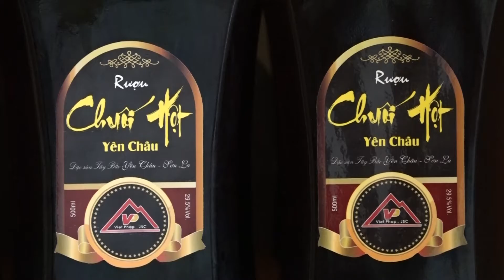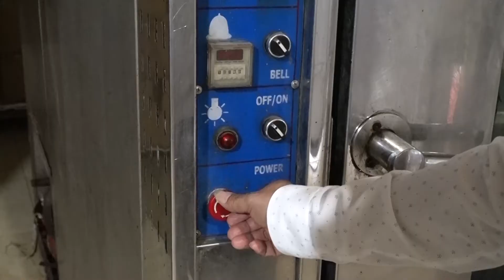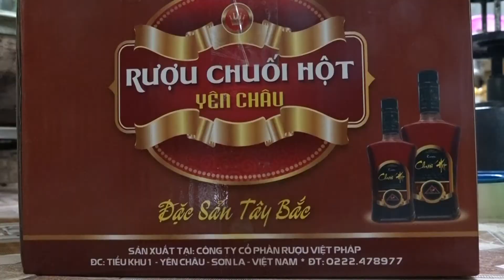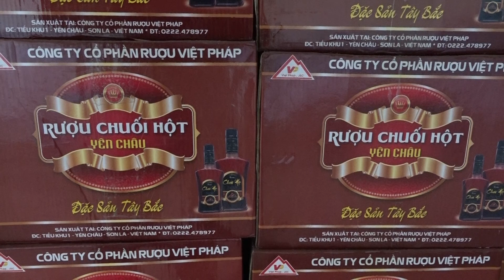Câu Chuyện Sản Phẩm Rượu Chuối Hột Yên Châu